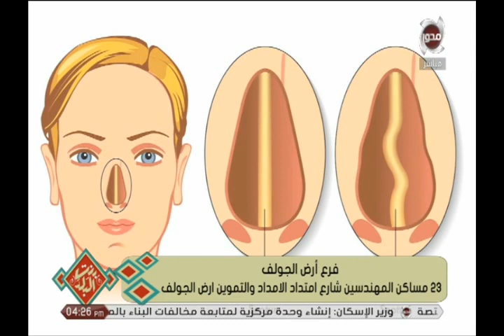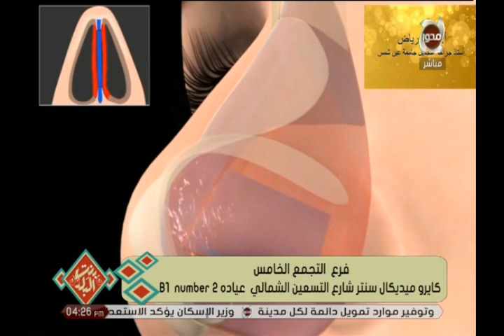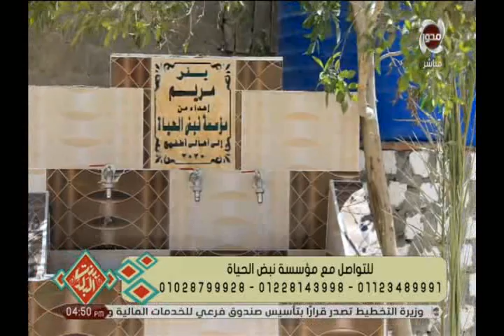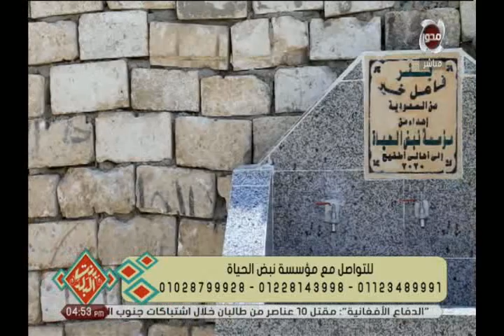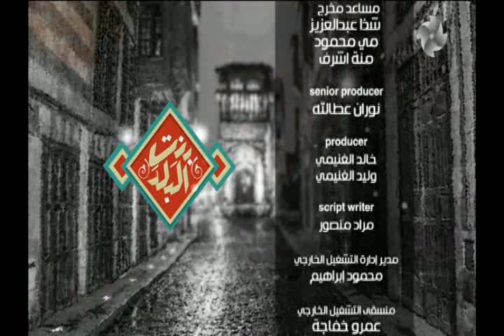بنت البلد | أراء الفنانيين فى " سنه أولى جواز" ... مع الفنانه/ نشوى مصطفى